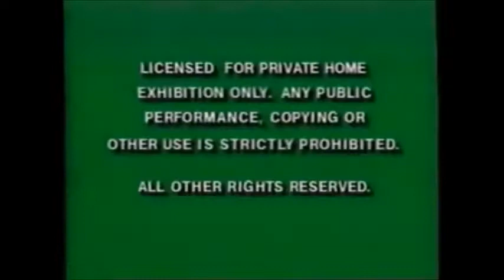What if Disney was even more commercial?:Anne of Avonlea 1994 reprint VHS Opening